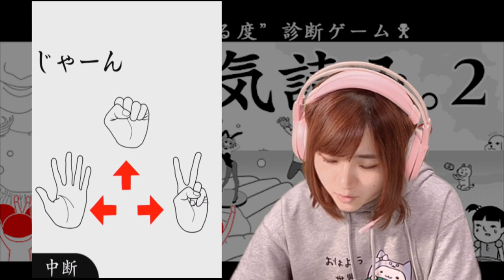【空気読み。2】空気 読めて ないかも?【Part 3】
※問い合わせの多い機材はコチラをつかってます↓
　クロマキー用 背景 グリーン/ブルー
    猫耳ヘッドホン Somic G951S-PINK

COM3D2

BGM
DOVA-SYNDROME